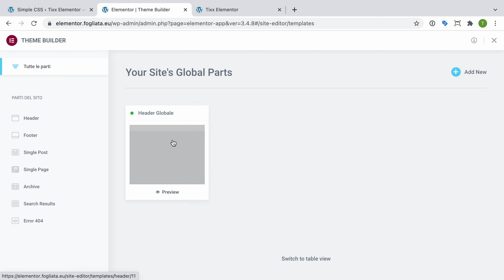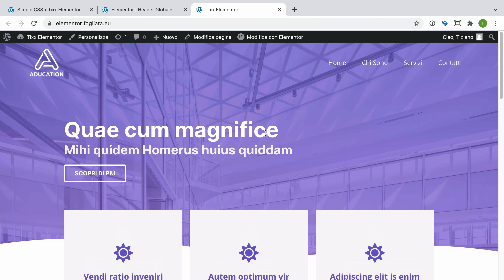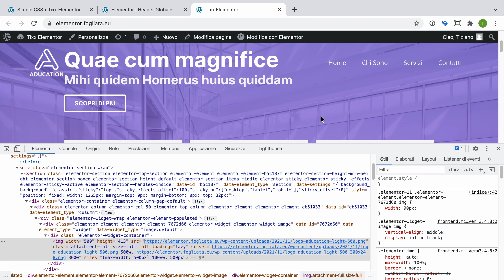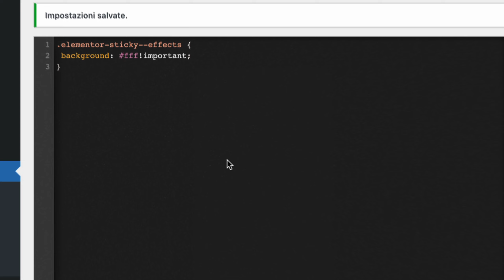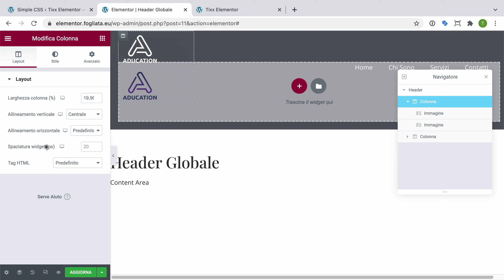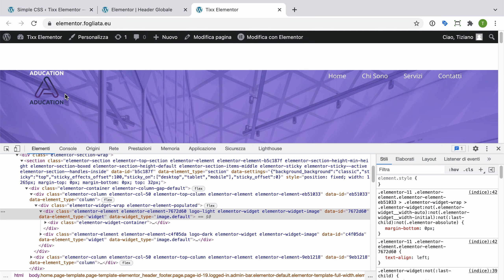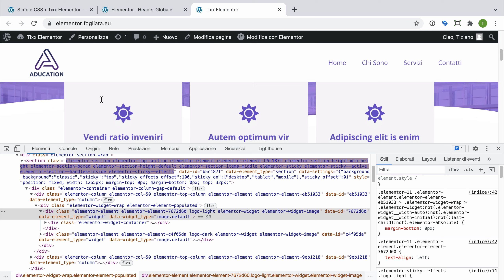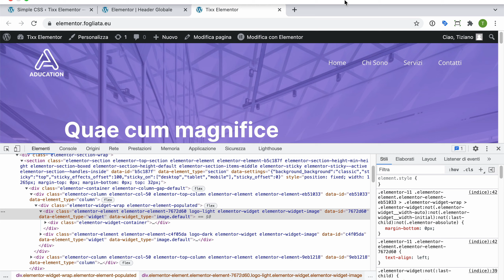Menu sticky che cambia colore con lo scroll con Elementor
In questo video ti mostro come è possibile intervenire per modificare il colore del logo, dello sfondo dell'header e del menu quando si effettua lo scroll della pagina.
Questo intervento è indispensabile soprattutto quando si adotta una testata trasparente, che si vuole mantenere fissa (sticky), anche durante lo scrolling della pagina.
È possibile ottenere questo risultato anche senza installare plugin aggiuntivi, ma intervenendo con del codice CSS per gestire le modifiche ai colori e alla visibilità dei vari elementi.

00:00 - Introduzione
00:31 - L'importanza di imparare come funziona una pagina web
00:43 - Iniziamo a modificare la testata
05:23 - Intercettare la classe CSS corretta
06:08 - Aggiungere codice CSS
06:39 - Cambiare il colore dello sfondo
07:48 - Alternare il logo con lo scroll
11:43 - Cambiare il colore del menu
14:06 - Suggerimenti